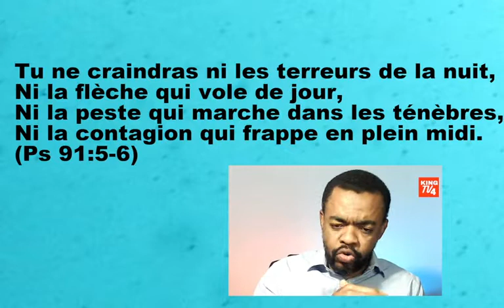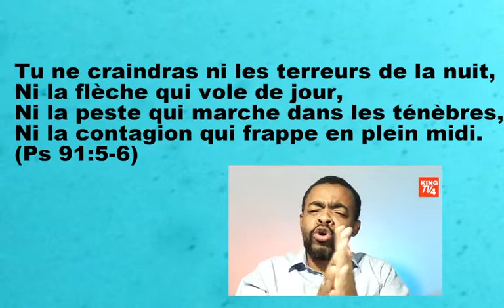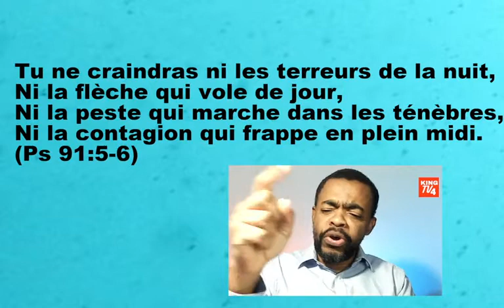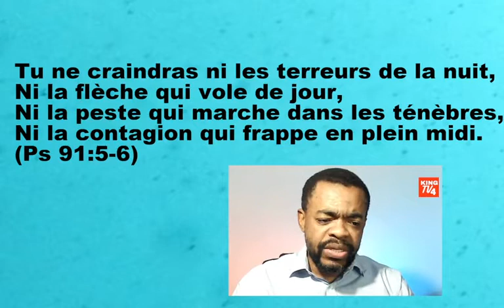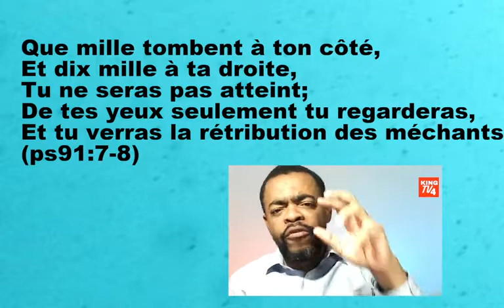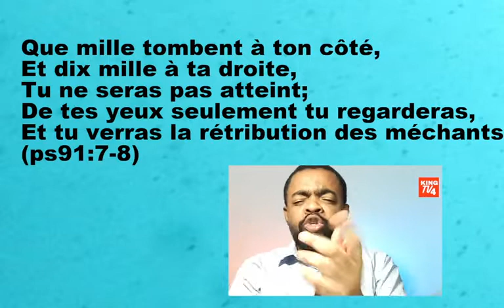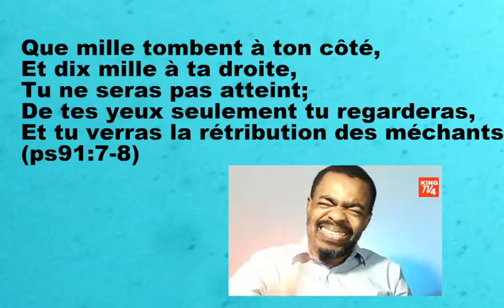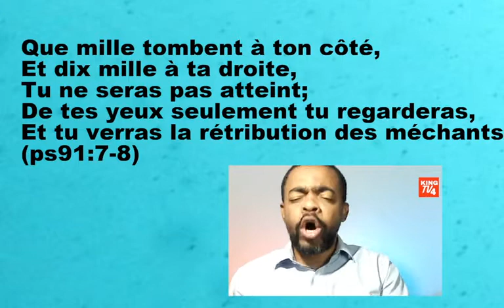Dieu, donne-moi ta puissance [2]